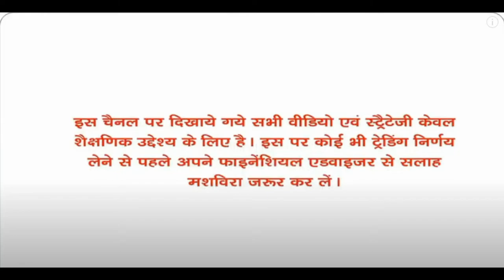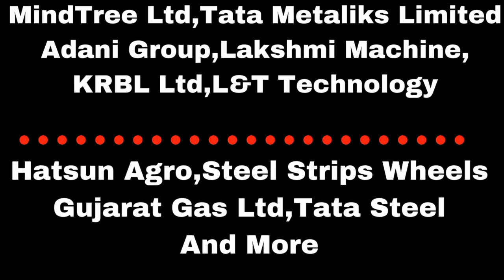Greaves Cotton Ltd